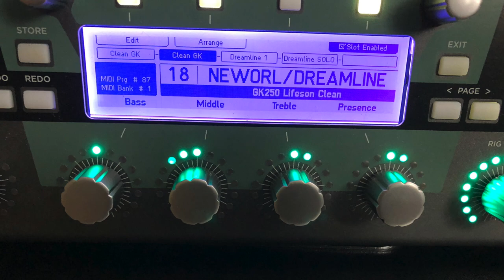How to Play New World Man on Guitar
➤ Your FREE program towards better finger strength, coordination, and dexterity begins
Here is how to play New World Man by Rush on guitar while also using my Kemper Profiler.

Rock On!
Tony G